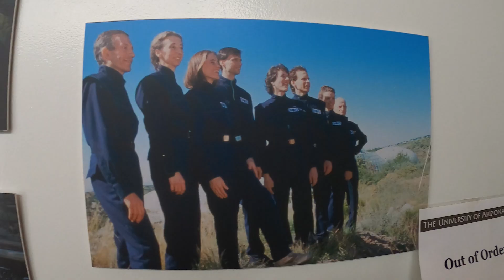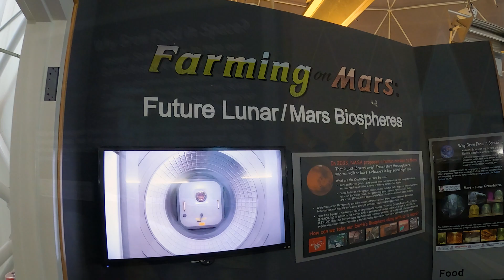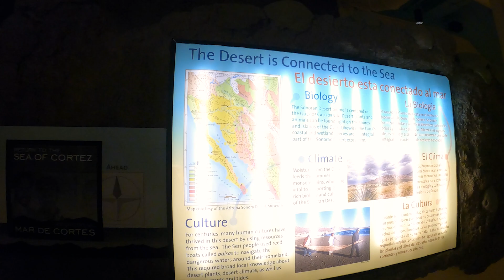Tour Biosphere 2 | Explore The Largest Earth Science Experiment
Where did the largest Earth Science experiment take place? In Biosphere 2 of course.  We tour Biosphere 2 via the "History Tour" and the "Under the Glass Tour" and show you what this amazing facility is like.  From sustainability to the impact of global warming, all seven biomes, and background on the two biosphere missions, this has it all.

- Far by The Hunts
- Binary Love by Stanley Gurvich
- Bluerise by Oliver Michael

- Howling Wolf by Danijel Zambo
- Signals by Richard Smithson